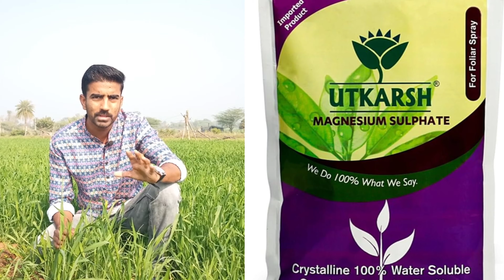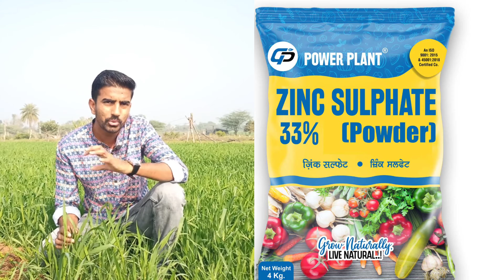फसल में खाद डालने का सही तरीका | fertilizer management in crop | fasal me konsi khad dale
fasal me konsi khad dale
gehu me konsi khad dale
gehu me utpadan kese bdhaye
gehu me urea ke sath kya dale
urea ka prayog karne ka shi tarika
गेंहू में कौनसा खाद डाले
गेंहू में खाद डालने का सही तरीका

krishi scientist 🌾